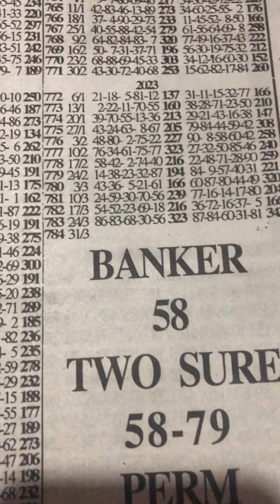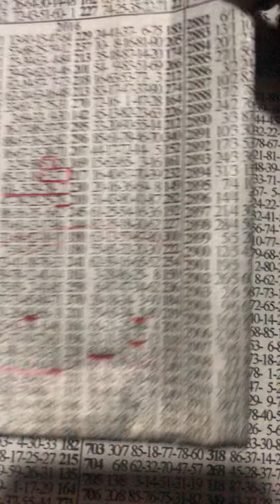FRIDAY BONANZA Second Time Plan👍